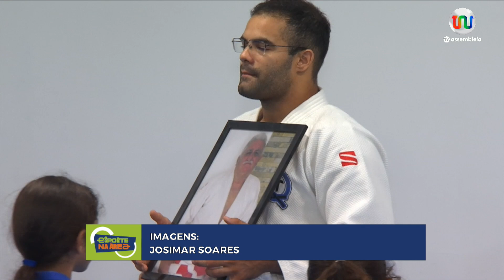Esporte na Área - 04 de Outubro 2024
Esporte na Área, programa dos desportos da TV Assembleia, destaca as atividades esportivas piauienses em todas as suas modalidades e categorias, além de ressaltar iniciativas que muitas vezes precisam de espaço para que sejam divulgadas nesse setor. O programa enaltece e valoriza o esporte genuinamente piauiense.

Ligue-se no Canal 17.1, da TV Aberta, ou então nos canais digitais:
NET canal: 7
Vivo canal: 9
OI TV canal: 215